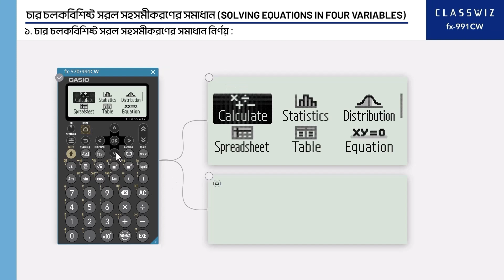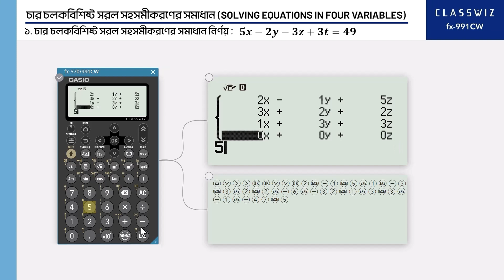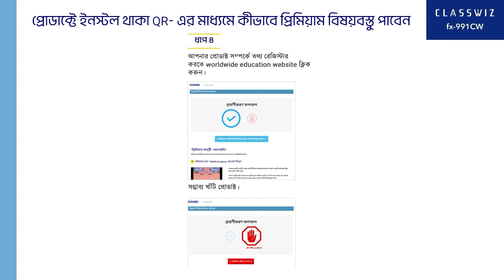ClassWiz CW Series Calculator Tutorial - Solving Equations in 4-Variables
"This video shows basic operation of CASIO ClassWiz CW Series for solving equations in 4-variables.
(এই ভিডিওতে চার চলকবিশিষ্ট সরল সহসমীকরণের সমাধান করার জন্য CASIO ClassWiz CW  সিরিজ ক্যালকুলেটরের মৌলিক অপারেশন দেখানো হয়েছে।)

[Compatible model] fx-991CW

- the latest ClassWiz CW series calculator is beautifully designed for teaching and studying.
- anyone can use it easily.
- added a new app called Mathbox for fun math learning.
- moreover, linkup with ClassPad.net has been done to solve ICT required classes.
- the features of ClassWiz CW series will help to increase students' interest in learning mathematics.

- বর্তমান সময়োপযোগী ClassWiz CW সিরিজের ক্যালকুলেটর শিক্ষা ও অধ্যয়নের জন্য সুন্দরভাবে ডিজাইন করা হয়েছে।
- এটি যে কেউ সহজে ব্যবহার করতে পারবে।
- মজার মজার গণিত শেখার জন্য ম্যাথবক্স নামক নতুন অ্যাপ্লিকেশন সংযুক্ত করা হয়েছে।
- তাছাড়া ICT র প্রয়োজনীয় ক্লাস সমাধান করার লক্ষ্যে ClassPad.net ওয়েবসাইট এর সাথে লিঙ্কআপ করা হয়েছে।
- ClassWiz CW সিরিজের বৈশিষ্ট্যগুলো গণিত শেখার প্রতি শিক্ষার্থীদের কৌতূহলতা বাড়াতে সাহায্য করবে।